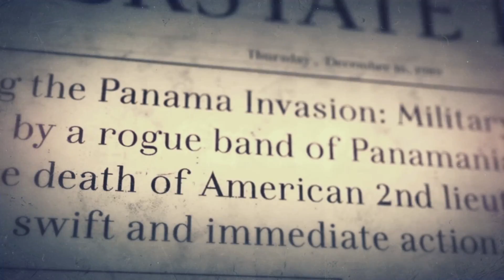Call of Duty Black ops 2: Die Schmutz Kampagne